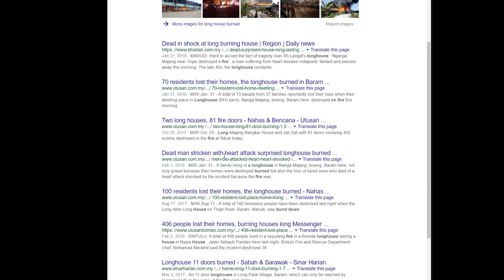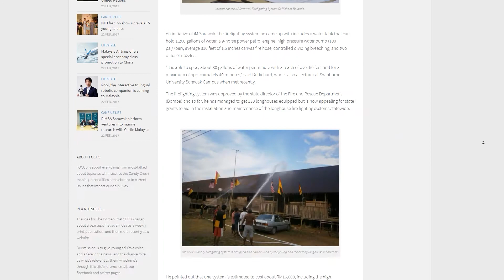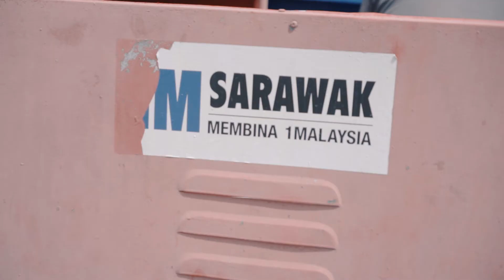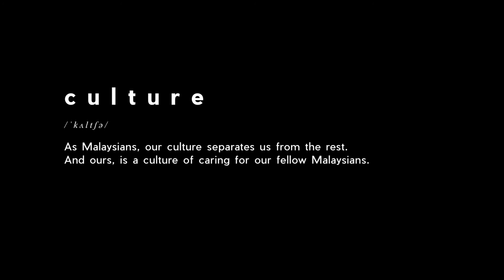Professor Saves The Day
In this episode, I met up with Dr. Richard Belanda, a Professor at Swinburne University-Kuching, Sarawak. He showed me how he devised a fire suppression system to be installed in all the Long Houses  to ensure safety for its occupants. I also discovered how multiculturally diverse Sarawakians are.